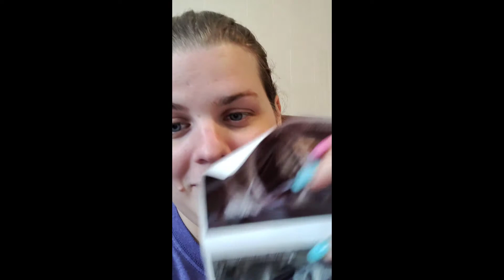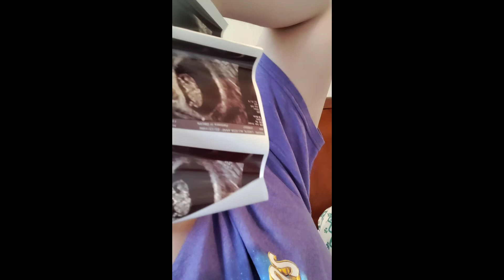Week 9-10 Bumpdate- 1st OB Appt- Scary ER Visit | PCOS | IVF after VSG weight loss surgery